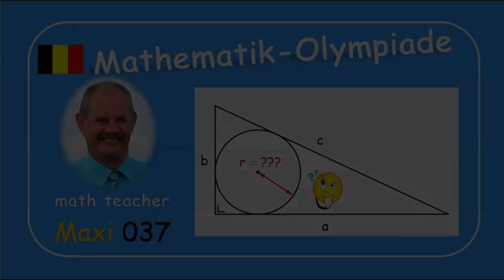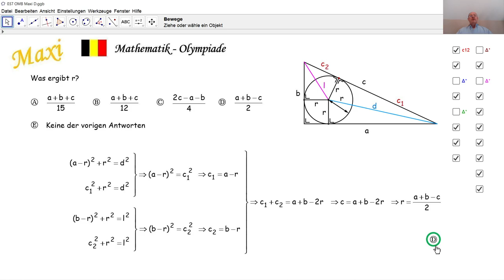Mathematik-Olympiade Maxi 037